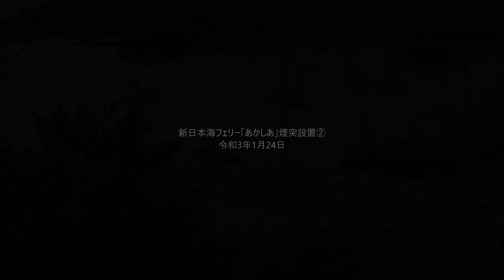新日本海フェリー「あかしあ」煙突設置② 令和3年1月24日